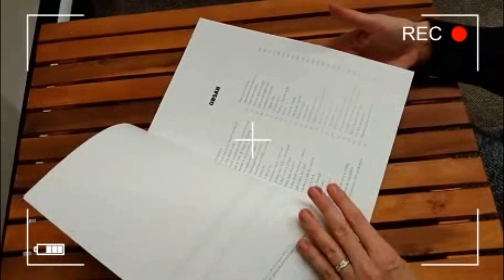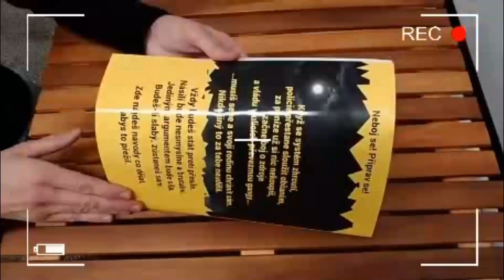✅🔪 3 VĚCI, KTERÉ NIKDY NEDĚLEJTE, POKUD CHCETE ŽÍT❗❗❗